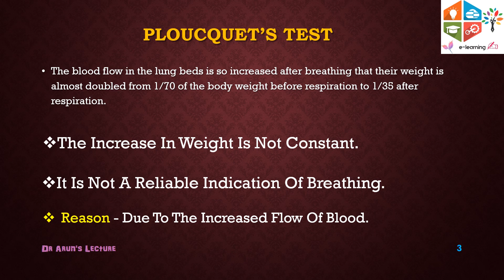What is Ploucquet’s Test ? | FMT 2.27 & 2.28 | CBME | FAQ | elearnerdeck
To Learn About Ploucquet s Test